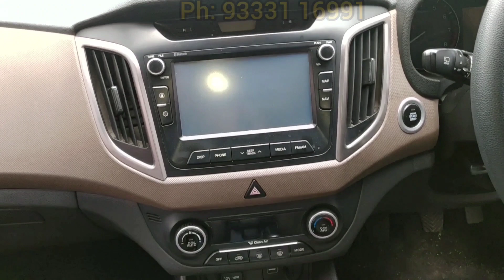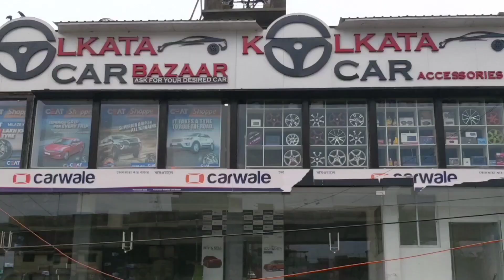Kolkata Car Bazaar Part 2 | Tata Nexon - Creta - Baleno - XUV 500 - KUV100 - Civic - Passat - Ameo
Dealer Name: Kolkata Car Bazaar.
235-E, PanchanaGram. Eastern Metropolitan Bypass. Topsia. Kol- 100.

Facebook/Instagram Page:  Calcutta Tube

This Blog is only for the information on used car Dealership And is not responsible for any type of profits, loss or any damages. Any dealings with the concerned Dealer will be at your own risk.